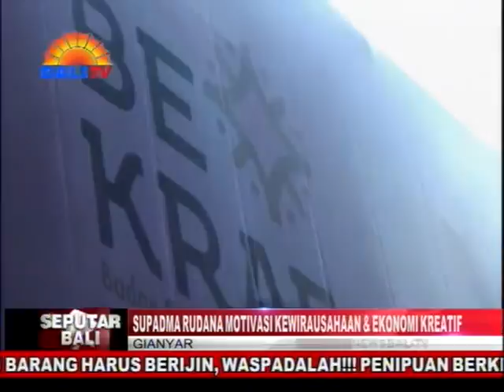SUPADMA RUDANA MOTIVASI KEWIRAUSAHAAN DAN EKONOMI KREATIF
Berita Seputar Bali. ANGGOTA DPR-RI KOMISI SEPULUH, PUTU SUPADMA RUDANA, KEMBALI MEWUJUDKAN KOMITMENNYA DALAM UPAYA MENUMBUHKEMBANGKAN KEWIRAUSAHAAN DAN EKONOMI KREATIF MASYRAKAT MELALUI PEMANFAATAN TEKNOLOGI DIGITAL YAKNI INTERNET. HAL TERSEBUT TERUNGKAP, SAAT KADER PARTAI DEMOKRAT ASAL DESA TEGES UBUD TERSEBUT, MEMBUKA WORKSHOP BEKRAF DIGITAL ENTREPRENEURSHIP MELAJAH APANG NAWANG INTERNET DI BANJAR DEN JALAN BATUR DESA BATUBULAN JRO KUTA, KEMARIN.